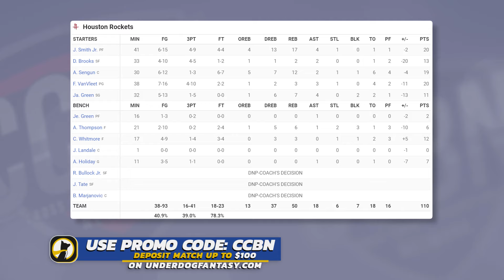Oklahoma City Thunder vs Houston Rockets - Full Game Highlights | February 25, 2023-24 NBA Season